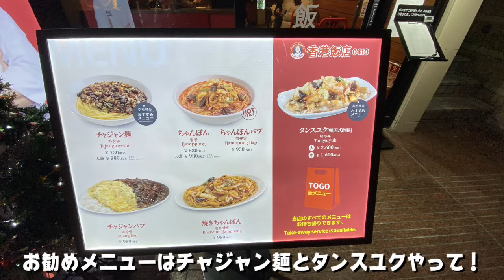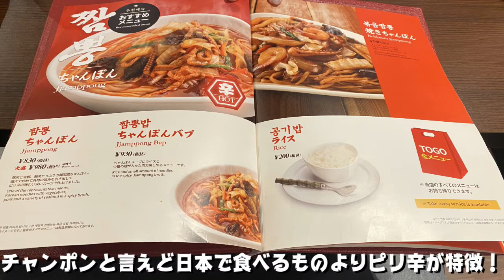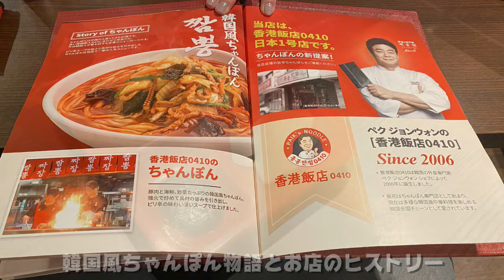【韓国グルメ】韓国の国民食チャジャン麺とタンスユクを大阪で食らう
いまだ衰えぬ韓流ブーム　大阪の道頓堀にある韓国風中華料理チェーン店“香港飯店０４１０”はかの韓国料理界・外食チェーン王とも呼ばれる“ペク・ジョンウォン氏”経営の日本第２号店　韓流ドラマなどでもお馴染みの国民食？　チャジャン麺とタンスユク、韓国風のちゃんぽんがお勧めメニューです（日本第３号店は大阪鶴橋のコリアンタウン店となりメニュー、内容は同じです）

２０２０年４月　コロナ禍の真っ只中、YouTubeデビューさせて頂きました、約４０年近く旅行業に携わった経験を持って大阪で小さな旅行会社を経営しております。

もっと早く始めていればと思いつつ、日々、試行錯誤の連続ですがこれからもどうぞよろしくお願い申し上げます。

主な動画内容としては……
①添乗員、時にプライベートとしてプロ目線から見た訪問先のお勧め・面白い旅行情報
②大阪を中心として私が勝手にお勧めする好きな味、お店を紹介するグルメ情報
③セレッソ大阪サポーターとしてのホーム、アウェイ試合観戦等を中心にしたサッカー情報

甘くはないと実感しつつ、いばらの道を進みながらも１歩1歩前進するのみです

少しでも皆様のお役に立てれば、参考になった、面白かったと思われましたら……

これらを励みにまだまだアナログ？かも知れませんが昭和の匂いがする、また、関西人らしくウィットに富んだ動画編集をしていきたいと思っています。

・PowerDirector